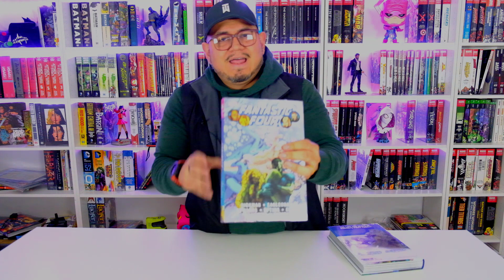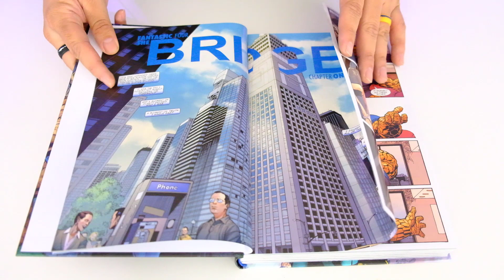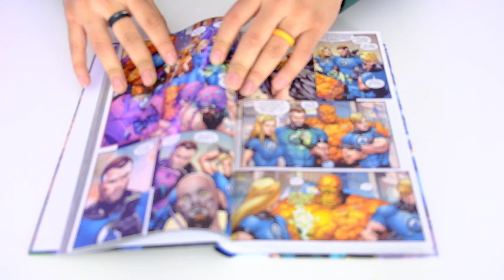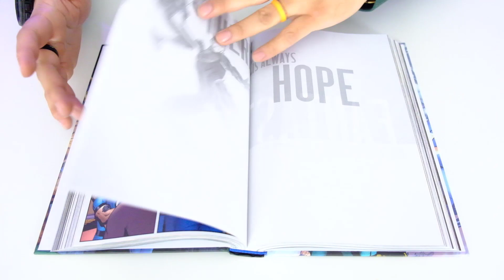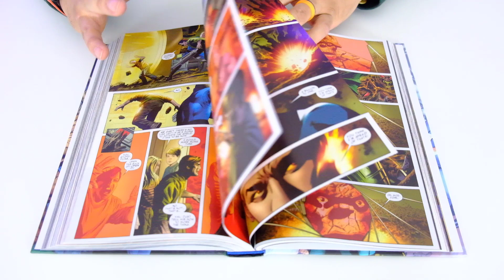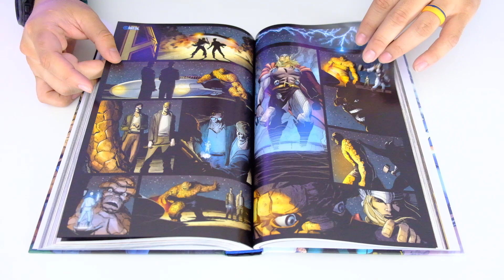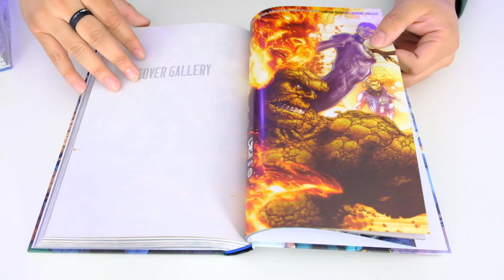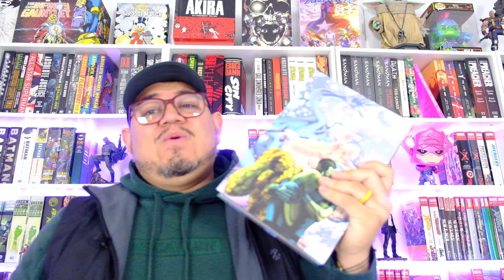Fantastic Four By Hickman Omnibus Vol 1 Reprint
whatnot account: organicpricedbook

Winner:OG
comment: Looking forward to picking up the series! 👍🏼